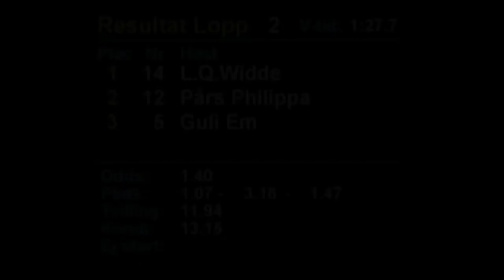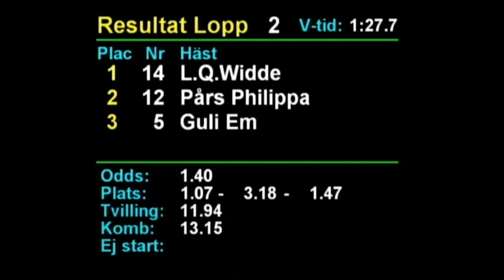2021 05 27 Rättvik Lopp 2